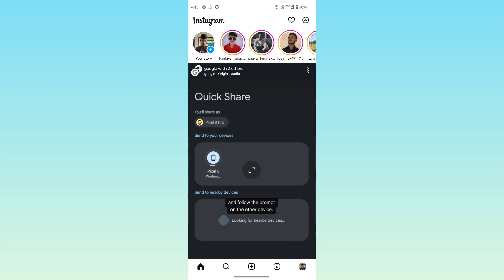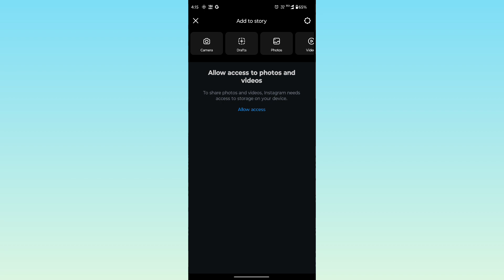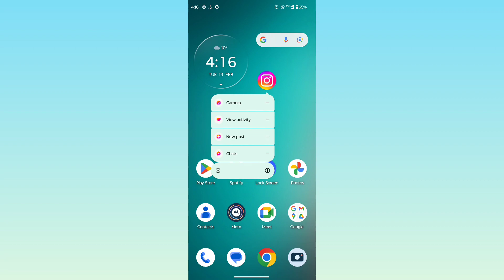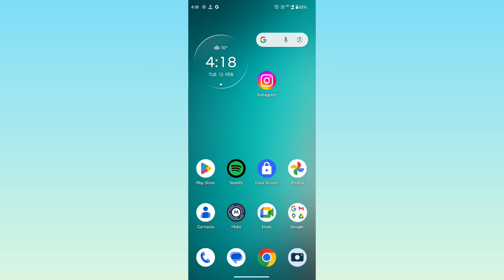allow access to photos and photos instagram problem, Instagram story problem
how to allow instagram access to photos on iphone
allow instagram to access your camera and microphone
allow instagram to access photos iphone
allow instagram to access iphone photos
allow instagram to access photos